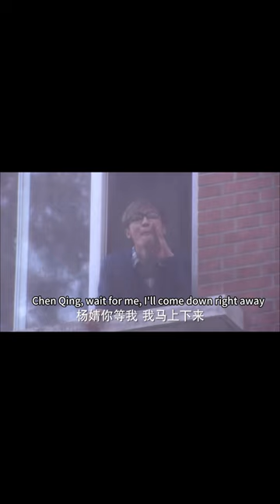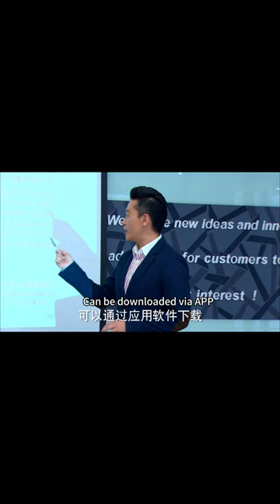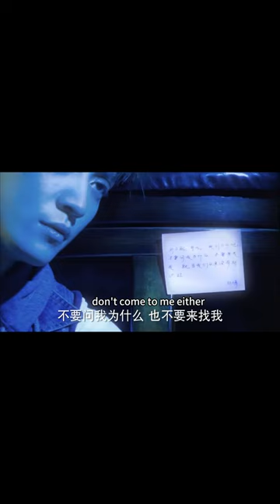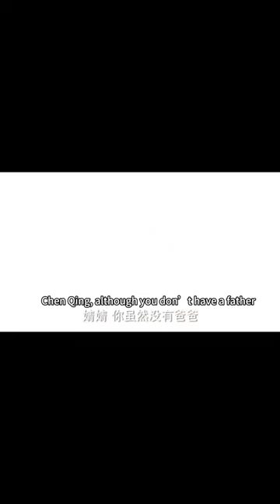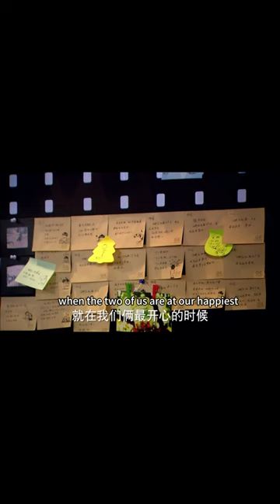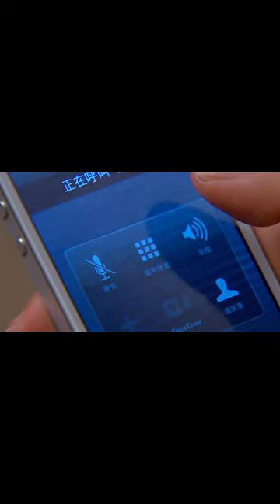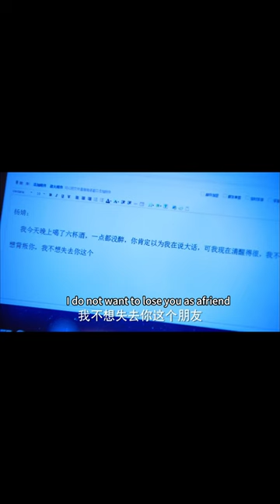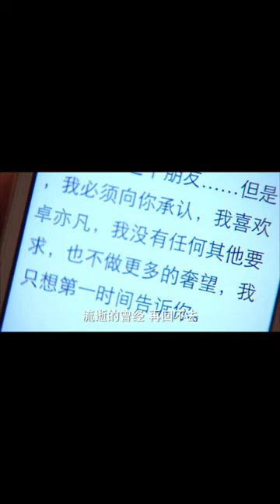3 years later, Wife became millionaire, and ruined her cheating husband in public!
【Drama name】 Tour Between Two Lovers   XXFCF
【Plot summary】Chen Qing left without saying goodbye. Ren Yifan did not wait for her return for three years. Instead, he waited for a woman who was similar to Chen Qing - Ye Lin. Ren Yifan decided to start a new life, but he did not expect that Ye Lin was the new boss of his company.